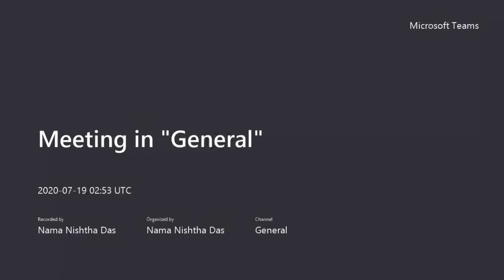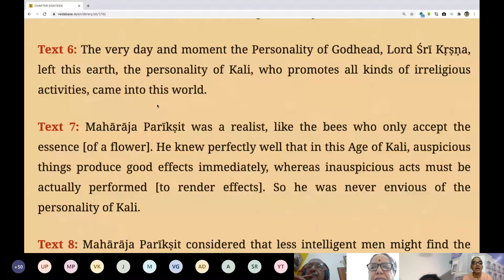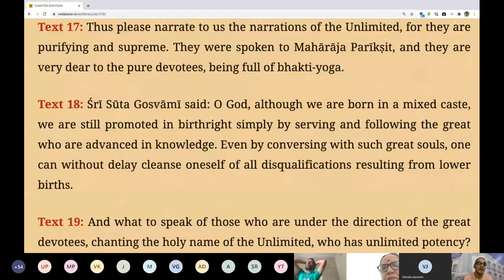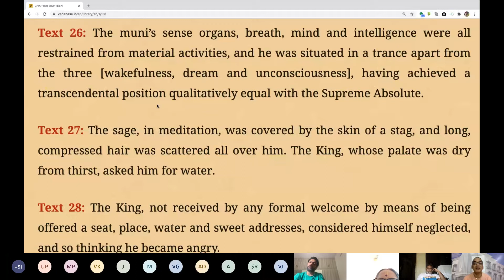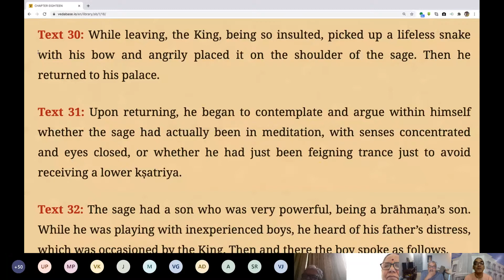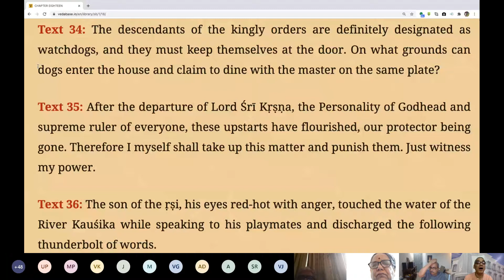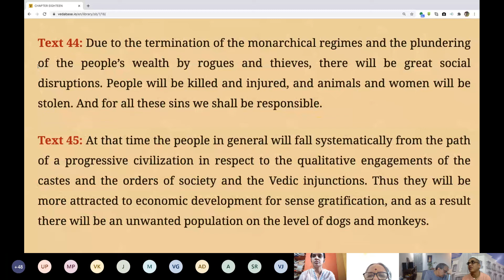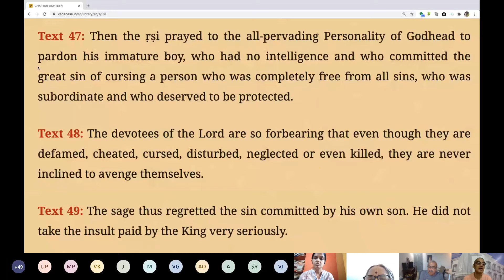Srimad Bhagavatam 1 18 Mahārāja Parīkṣit Cursed by a Brāhmaṇa Boy